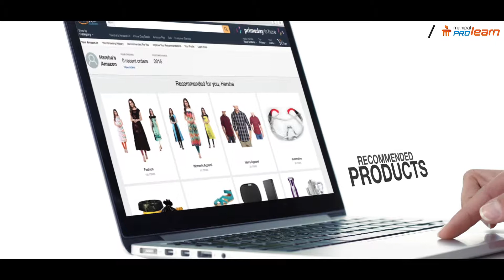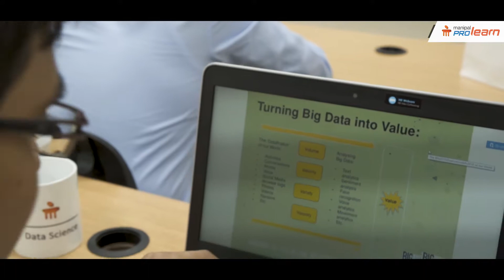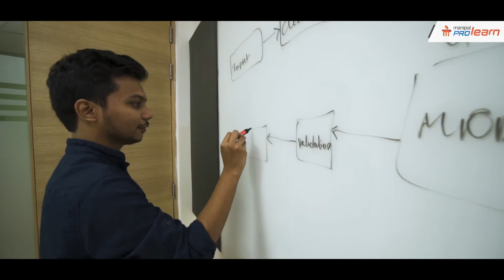Manipal Global | Corporate video - Data Science Academy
Client: Manipal Global Education Services (MaGE)
Agency: VDo Creative (v-do.in)